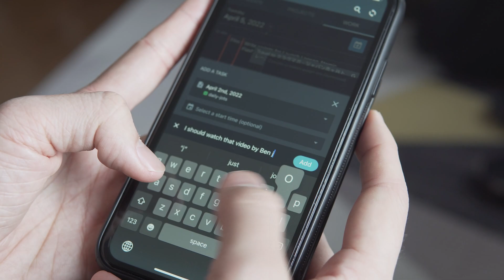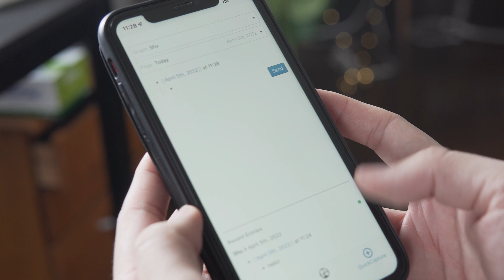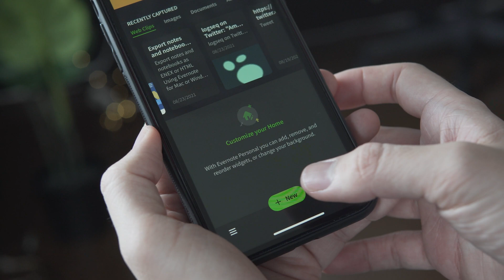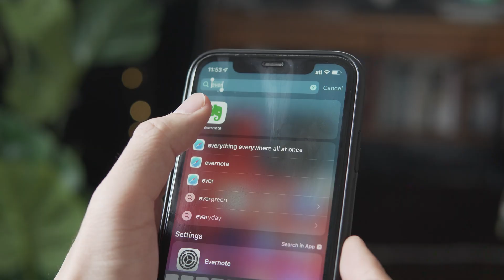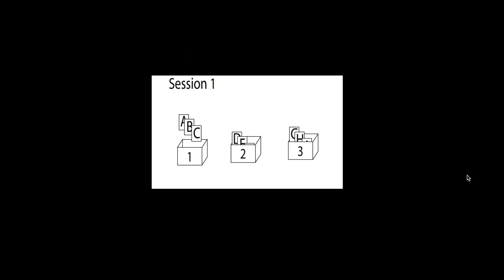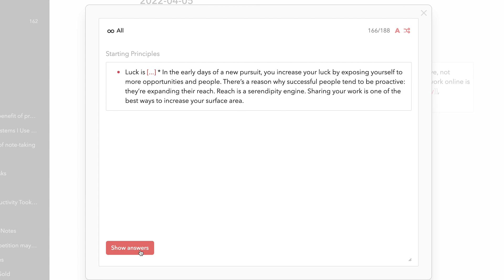5 Principles for Taking Smart Notes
Whether you use Obsidian, Logseq, Roam, RemNote or other note apps, it's sometimes useful to have "ground rules" for building your second brain. In this video, I'm sharing principles I found useful when making notes. Of course, everybody has different ways of learning, but hopefully you find a thing or two that you find useful :)

Shu

NEW! - I'm now on Tiktok

▬▬▬▬▬▬▬▬▬▬FAVORITE TOOLS▬▬▬▬▬▬▬▬▬▬
🔬 RESEARCH

Main Camera

Second camera

If you'd like to:
1) have a chat,
2) ask me a question,
4) want me to make a video about your product

▬▬▬▬▬▬▬▬▬▬Chapters▬▬▬▬▬▬▬▬▬▬